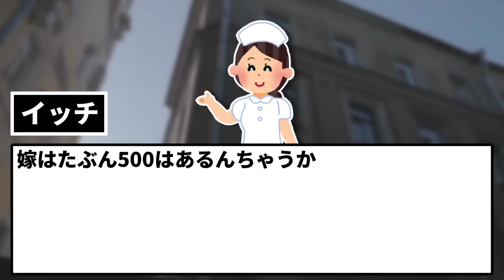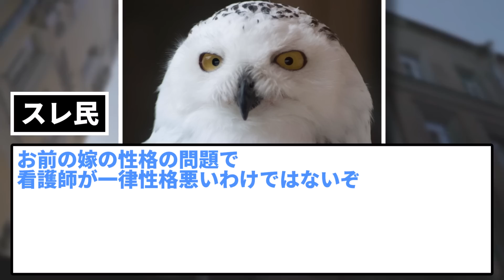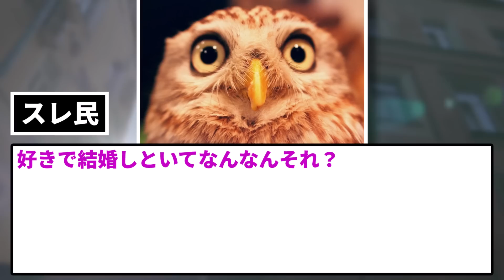【2ch愚痴スレ】ワイ氏、看護師の嫁と結婚したことを絶賛大後悔中ｗｗｗ【ゆっくり解説】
看護師の嫁と結婚したことを後悔したとスレを立てるイッチ。
ゴリラと生活してるのと同じとまで言いのける。
スレ民の反応は・・・？

5chの使用許諾申請済みです。

使用素材：
■背景動画
pixabay様

■BGM・SE
DOVA-SYNDROME様

■画像
photo-ac様